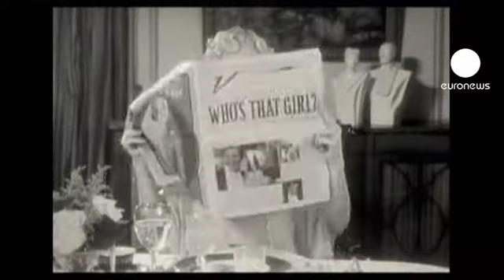euronews cinema - "The Artist" rafle la mise aux Critics' Choice Movie Awards de Los Angeles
Plus rien ne semble en mesure de stopper la déférlante The Artist de Michel Hazanavicius qui poursuit sur son incroyable lancée. Hommage aux comédies muettes des années 20, le film a été couronnée à 4 reprises aux Critics' Choice Movie Awards de Los Angeles, avec notamment le prix du meilleur film.